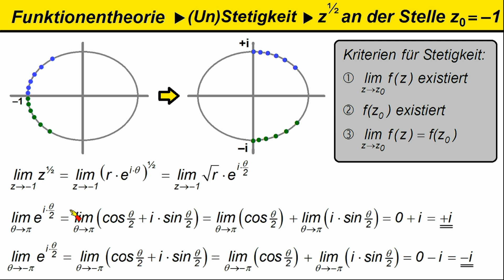Funktionentheorie ►(Un)Stetigkeit ►Komplexe Quadratwurzel für z=–1